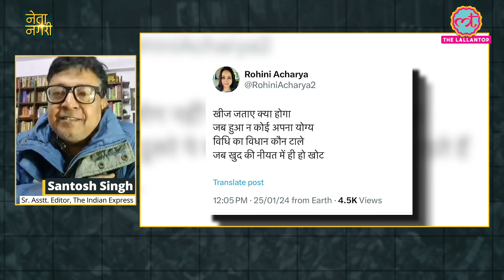Karpoori Thakur की ये कहानी, नेताओं को जरूर सुननी चाहिए। Dynastic Politics। Netanagri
The Central Government announced the award of Bharat Ratna to former Bihar CM Karpoori Thakur. Only after this announcement, Bihar CM Nitish Kumar said that like Karpuri Thakur, I too did not promote any member of my family in politics. In Netanagari, senior Indian Express journalist Santosh Singh narrated a story of Karpuri Thakur on the issue of nepotism, which today's leaders must listen to.

Edited By:Asad